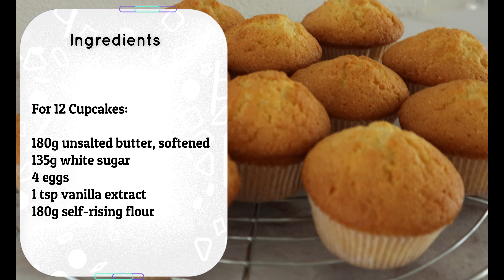Basic Vanilla Cupcakes Recipe - Episode 530 - Baking with Eda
Ingredients for 12 cupcakes:

180g unsalted butter, softened
135g white sugar
4 eggs
1 tsp vanilla extract
180g self-rising flour